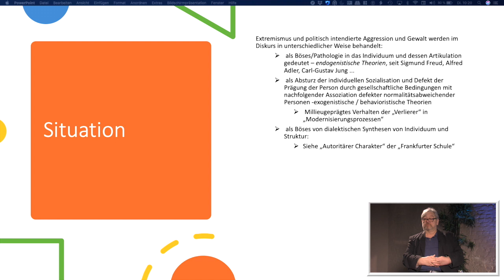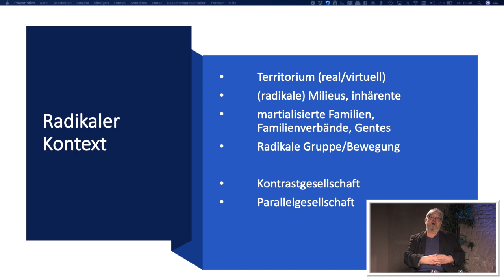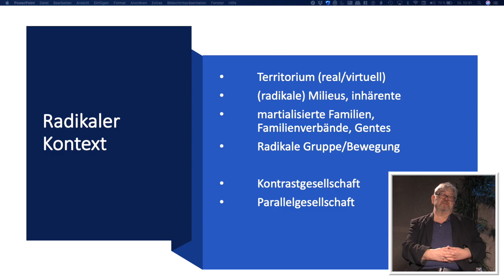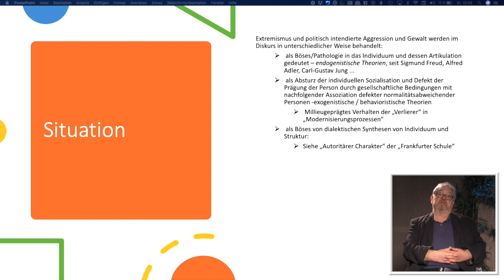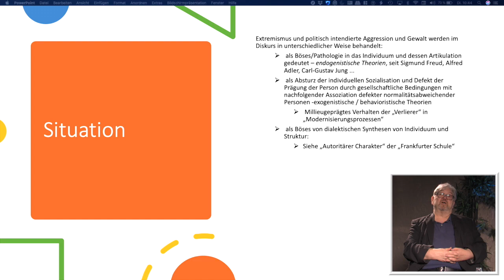#1 Ausstieg & Deradikalisierung: Radikalisierung und Radikalisierungskontexte (1/2)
Veranstaltung: Ausstieg & Deradikalisierung
Interaktiver Video-Podcast zum Thema Deradikalisierung und Ausstieg von EXIT-Deutschland

Das Format bringt praktische Erfahrungen und wissenschaftliche Ansätze der Deradikalisierungs- und Ausstiegsarbeit zusammen mit dem Ziel, Handlungsräume und Potentiale zu erörtern und für Praktiker im Feld zu erschließen. Mit thematischen Schwerpunkten werden Herausforderungen und Ressourcen der Arbeit beschrieben, mit den Teilnehmern via Livestream diskutiert und im Anschluss als Video bereitgestellt.

Folge 1: Radikalisierung und Radikalisierungskontexte
Oft wird politische, ideologisch/religiöse Radikalität als eine Eigenschaft der Person gedeutet und deren Schreckenstaten damit erklärt. Die Erfahrung zeigt allerdings, dass Radikalität ein Zustand ist, der „größer“ als die einzelne Person und deren Psyche ist. Ein „gesellschaftliches Verhältnis“. Selbst „lone actors“ oder psychisch kranke oder gestörte Menschen sind als „Radikale“ in personaprägende und bestimmende Bezüge zu Gruppen, Bewegungen, Communitys, Diskursen eingebunden oder biografisch eingebunden gewesen, die sich der Mission gegen Demokratie und Freiheit als Essentials gesellschaftlicher Grundordnung oft gewalthaft verschrieben haben.

In allen Fragen der Radikalisierung und der Deradikalisierung, ob Prävention oder Intervention, stoßen wir auf diese Zusammenhänge. Deshalb ist es sinnvoll, ihrer inneren Logik und Typologie nachzugehen, um Ansatzpunkte für Gefahren und Risiken zu erkennen, die von Personen im Verbund mit ihren Bezugskontexten ausgehen können.

Das virtuelle Treffen „Radikalität und Radikalitätskontexte“ ist ein weiterer Schritt der Arbeit von EXIT-Deutschland und dessen Träger ZDK Gesellschaft Demokratische Kultur gGmbH mit HAYAT- und DNE-Deutschland zu Fragen von Gefährdungen und Risiken des Extremismus als aggressiver Gegenspieler demokratischer Kultur und Rechtsstaatlichkeit.

Nachdem diesen Fragen in der Beratungsarbeit mit Radikalen und ihrer nichtradikalen Bezugswelt nachgegangen wurde, dazu ein Instrument (Fischer) und eine Synopse relevanter Risiko-bestimmungsinstrumente vorgenommen und ein eigenes „EXIT-taugliches“ Instrument erarbeitet wurde (Logvinov), geht es nun um den radikalen/extremistischen Kontext (Wagner), in dem sich Deradikalisierung, Ausstieg sowie auch Familienhilfe, Sozialarbeit, Polizeiarbeit, Justizvollzug u.a. bewegen.

Die Veranstatung wurde im Rahmen des Bundesprogramms "Demokratie leben!" gefördert.
EXIT-Deutschland erhält eine Förderung als Begleitprojekt im Rahmen des Bundesprogramms „Demokratie leben!“ des Bundesministeriums für Familie, Senioren, Frauen und Jugend.